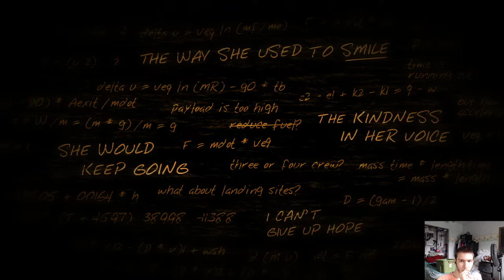Lifeless Planet | Part 8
Part 8 of my lifeless planet stream